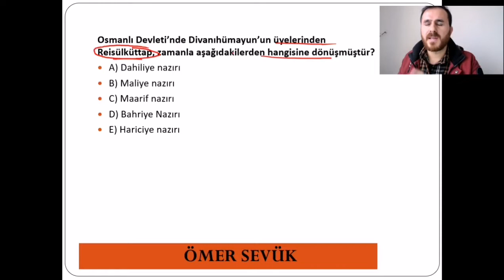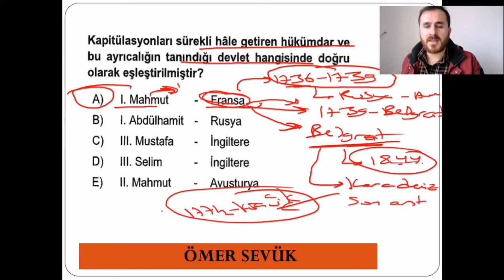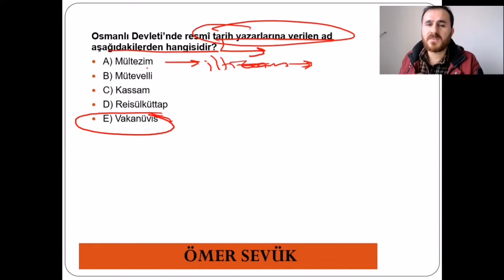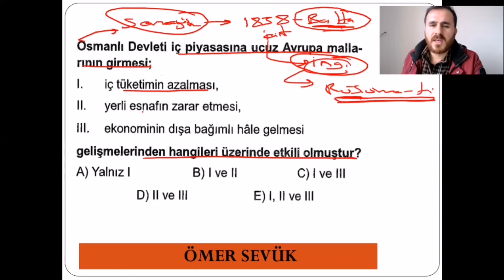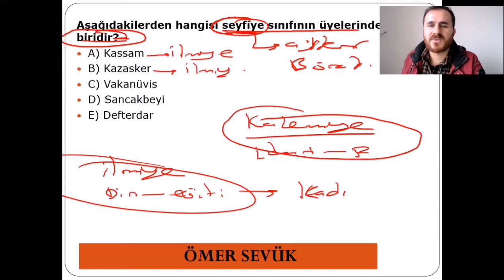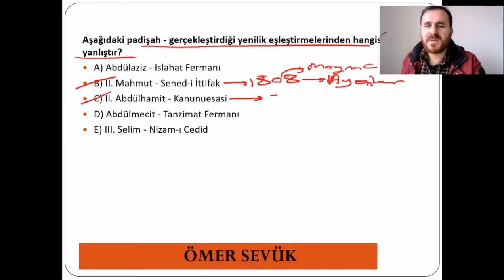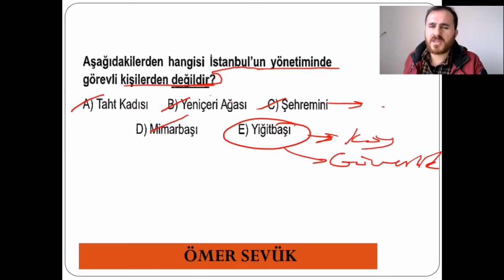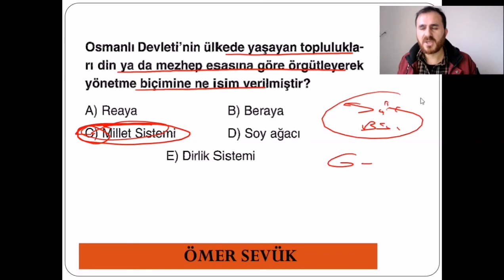KPSS Tarih Soru Çözümü (13) Osmanlı Kültür ve Uygarlık (GK - ÖABT - AYT)